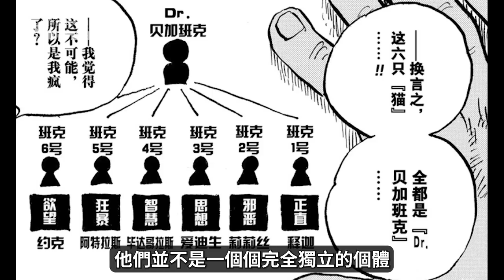熾天使到底用了多少黑科技？貝加龐克的本體究竟在哪？復刻七武海計劃即將完成！海賊王1065話細節分析下篇！